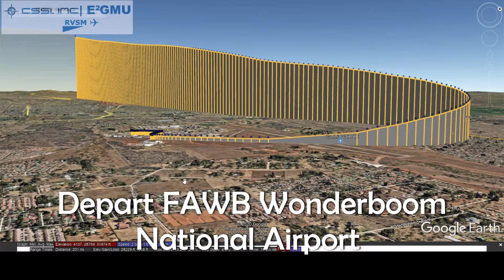Pretoria 🇿🇦 South Africa RVSM Monitoring Wonderboom FAWB ✈ Beechcraft BE20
Pretoria 🇿🇦 South Africa RVSM Monitoring Wonderboom FAWB ✈ Beechcraft BE20 by the African Regional Monitoring Agency.

About Africa Regional Monitoring Agency:
Our RVSM Monitoring Service partner African Regional Monitoring Agency provides RVSM monitoring services in Africa